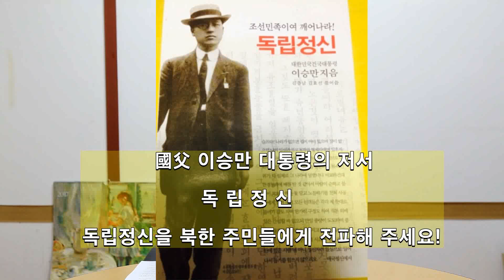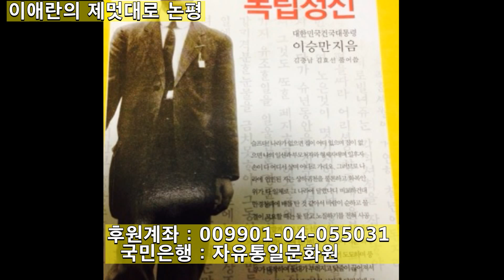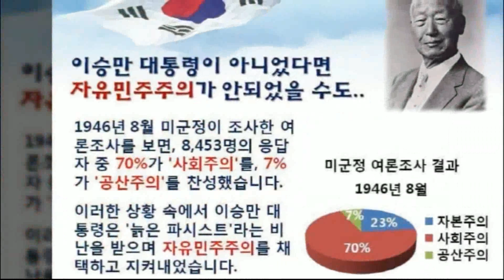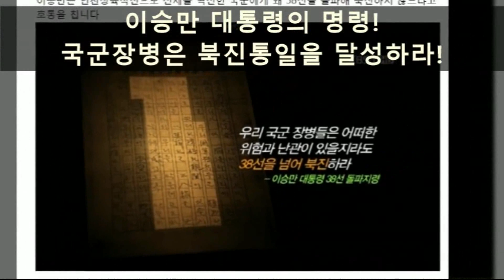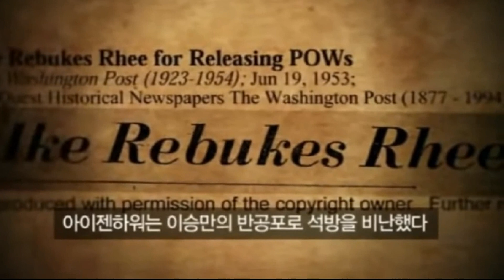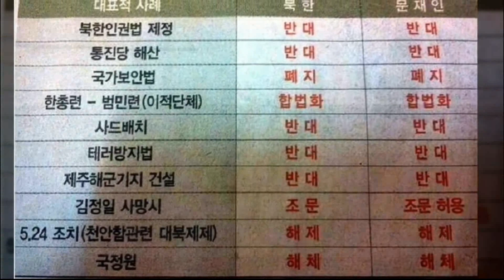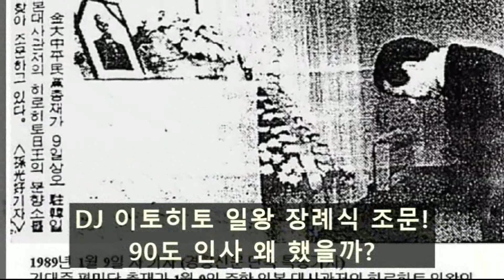이애란의 제멋대로 논평 제24회 - 동해안으로 떠 내려온 탈북자들 북한으로 보내면 문재인 정권은 사람도 아니야!